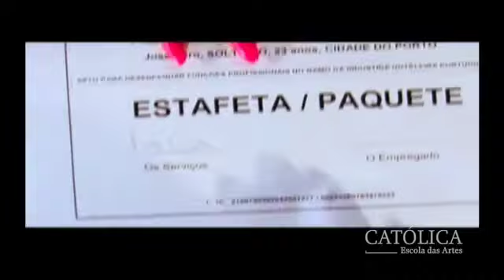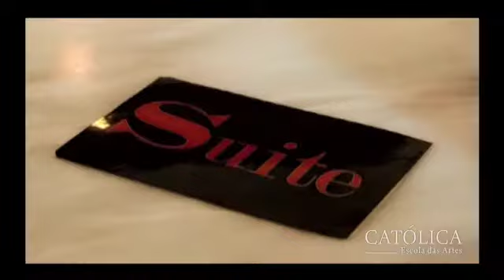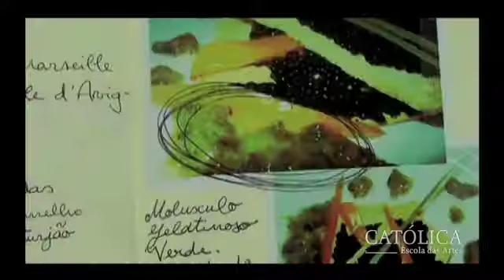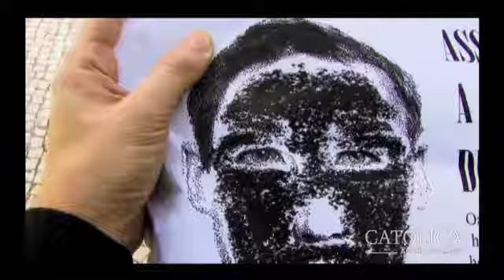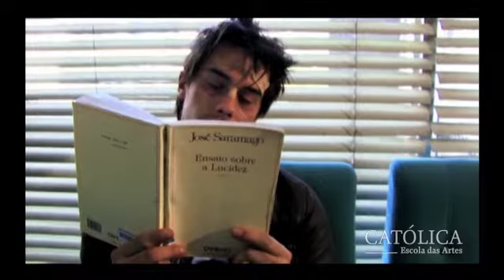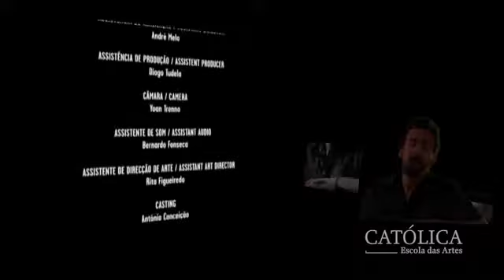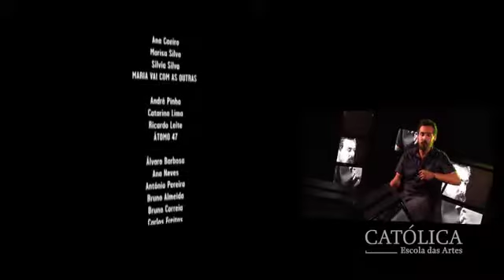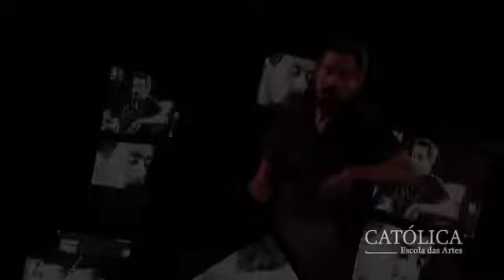Não Linear S02E10 (António Conceição)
Não Linear | Série 2 | Episódio 10
António Conceição - "Corrida de Cão"

"Não Linear" é um espaço de programação televisiva produzido pela Escola das Artes da Universidade Católica do Porto onde são apresentados os projetos audiovisuais mais inovadores e interessantes criados no âmbito do curso de Som e Imagem desta instituição.

Ficha Técnica:
Direção da Escola das Artes: Joaquim Azevedo
Coordenação: Álvaro Barbosa
Câmaras: Luís Pedro Cardoso, Rita Martins
Entrevista: Ana Sofia Pereira
Iluminação: João Nuno Brochado
Som: Mafalda Rebelo
Genérico Inicial: João Seabra, Pedro Marques, Maria João Neves, Ana Luísa Santos
Genérico Final: João Seabra, Pedro Marques
Edição e Grafismo: João Nuno Brochado
Produção: Ana Sofia Pereira, Mafalda Rebelo
Realização: João Nuno Brochado

Porto 2010